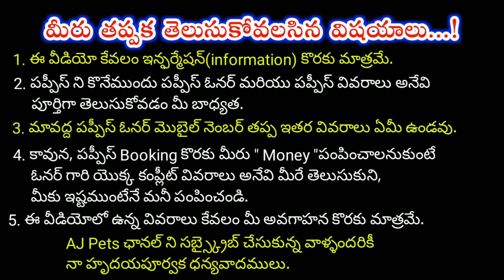top quality Pomeranian Dog for sale in telugu/9490782631 /aj pets